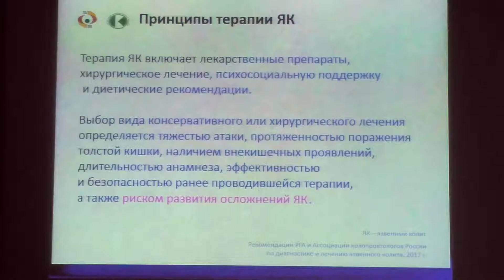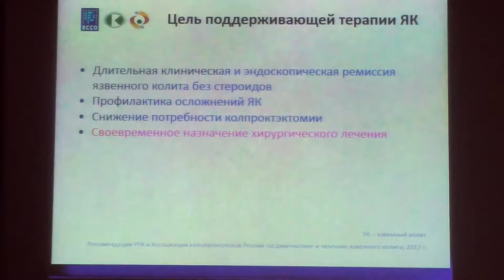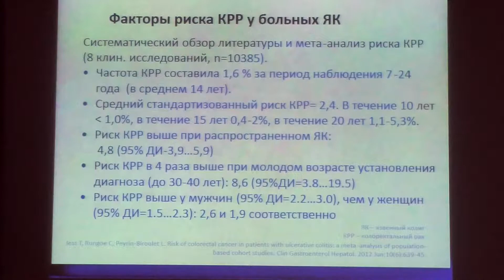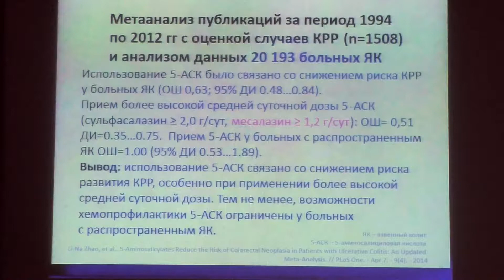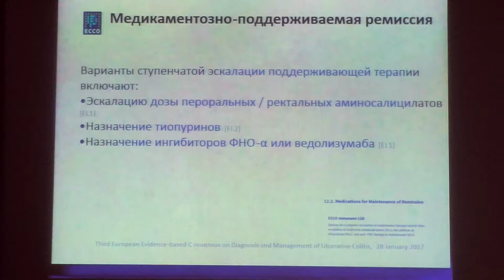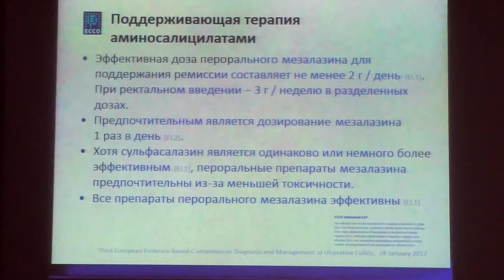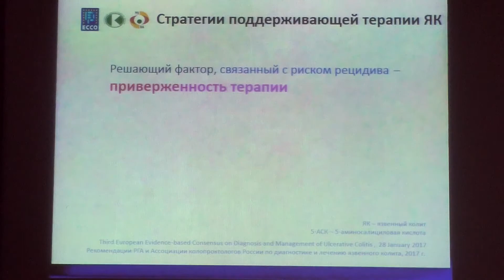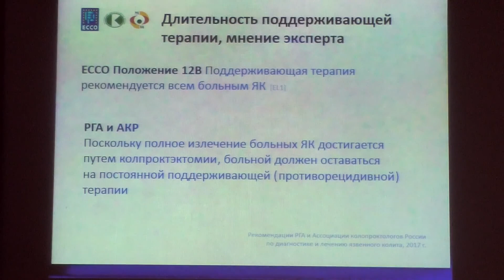50 Щукина ОБ Современные стратегии амбулаторного ведения больных язвенным колитом